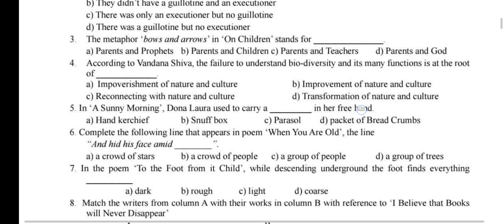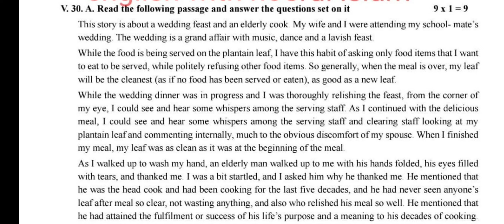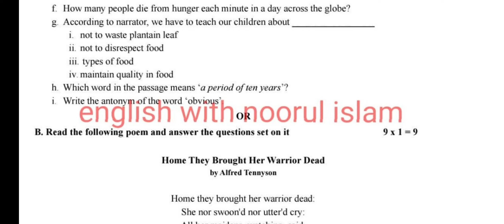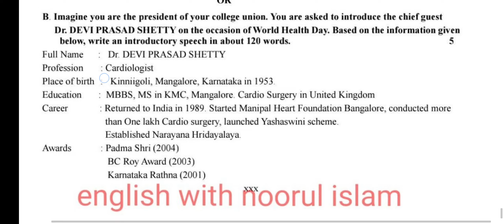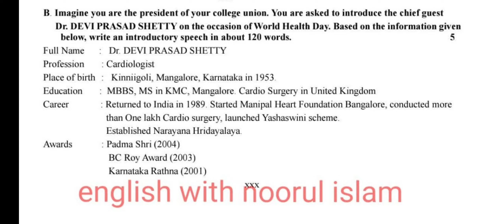2nd PUC English Model Question Paper 2024-25 Karnataka board english questions #2024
2nd PUC English Model Question Paper 2024-25 Karnataka board english questions #2024